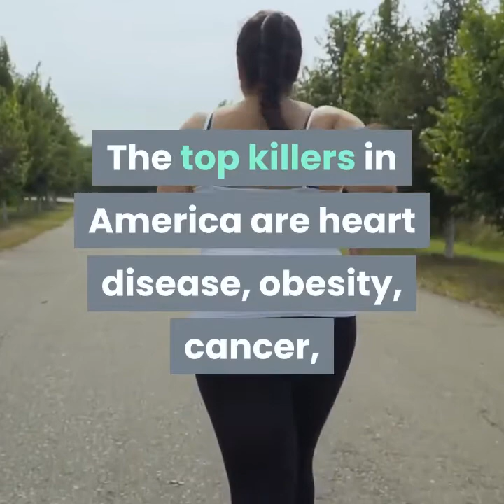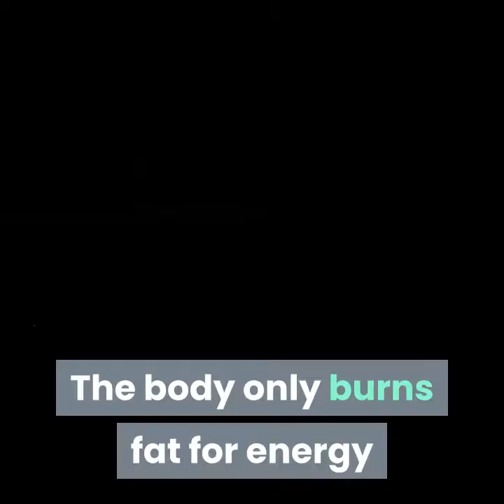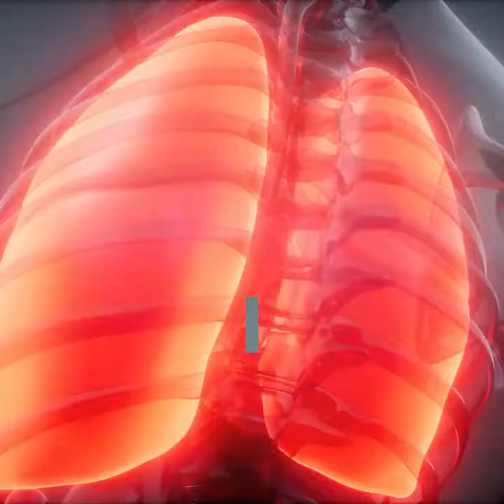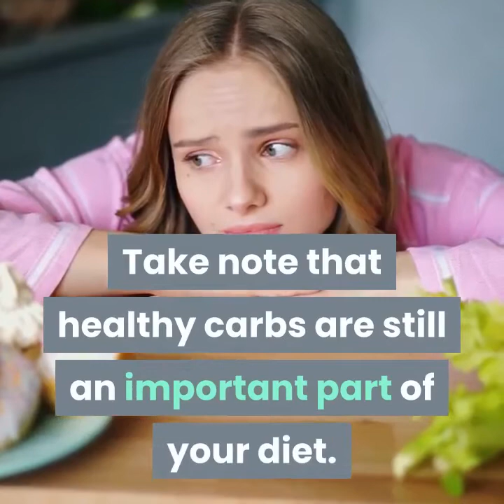Cancer alzheimers may be prevented by doing this.